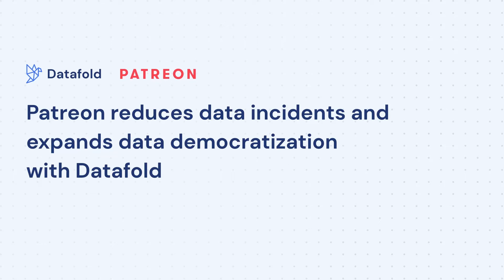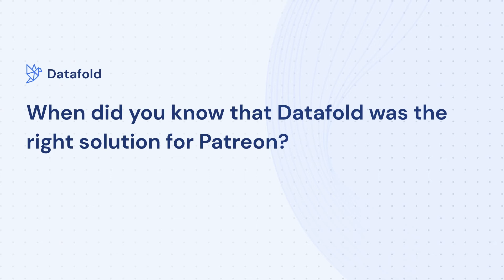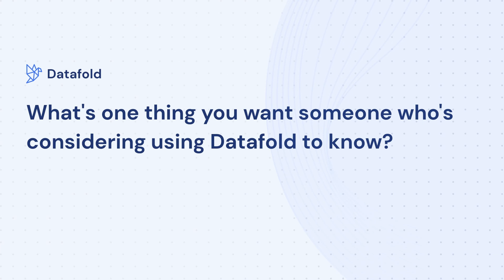Patreon reduces data incidents & expands data democratization w/ Datafold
Using Datafold, Patreon reduced the rate of data incidents, unified understanding of data, improved data democratization, and streamlined data hire onboarding. Hear from Maura Church, Director of Data Science at Patreon, about why Datafold is a key piece of Patreon's data quality journey.

About Patreon: Patreon is a platform that helps creators earn money directly from fans. Over 200k creators across 180 countries are supported by 8 million patrons.

About Datafold: Datafold is a data observability platform that helps companies prevent data catastrophes. It has a unique ability to identify, prioritize and investigate data quality issues proactively before they affect production.